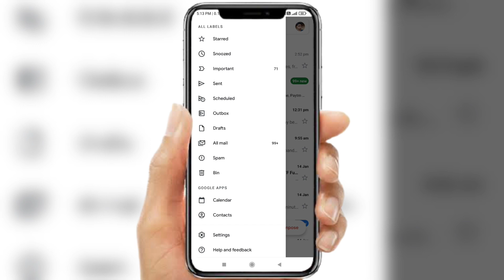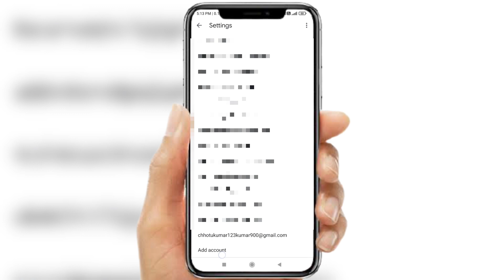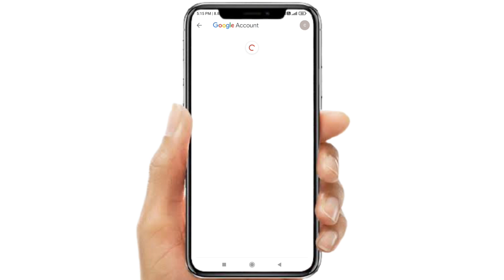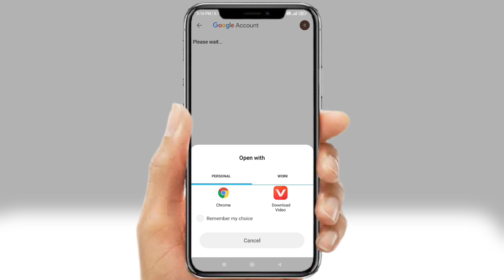Email id Delete Kaise Kare | How to Delete Email id | Gmail Delete | Gmail Account Delete